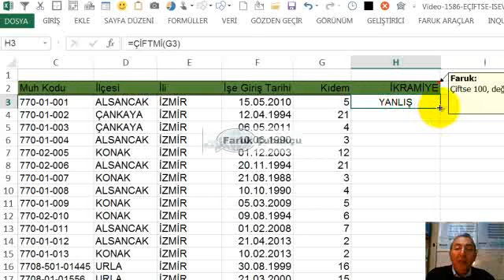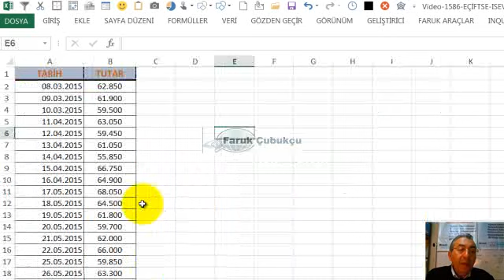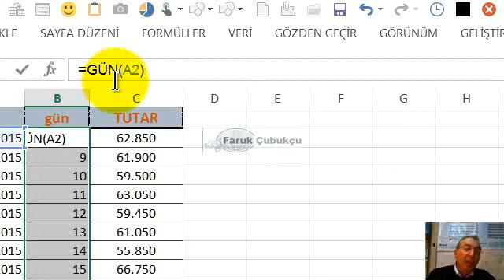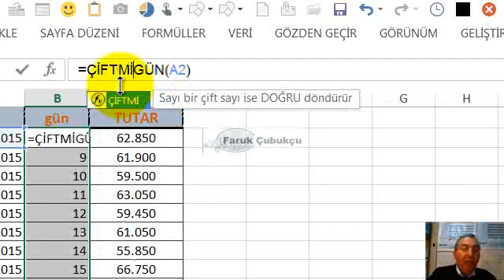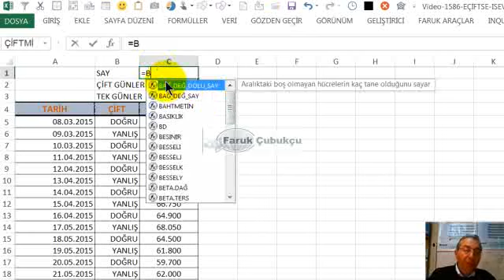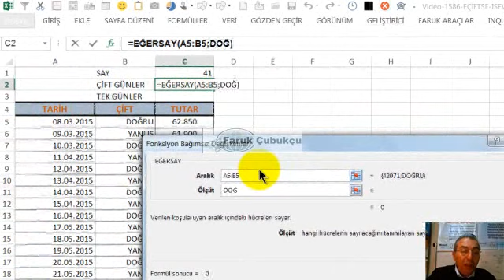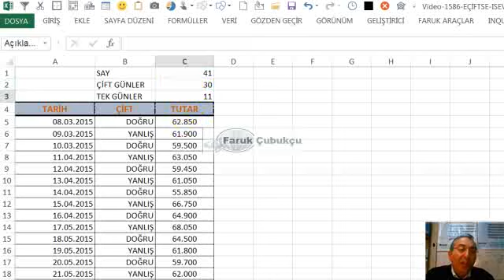Excel ÇİFTMİ (ISEVEN) Fonksiyonu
Excel sayısal değerin çift olup olmadığını bulur.
Sayısal değerin çift sayı olup olmadığını bulur.

ÇİFT (EVEN), TEK (ODD), TEKMİ (ISODD) fonksiyonlarına da bakınız.